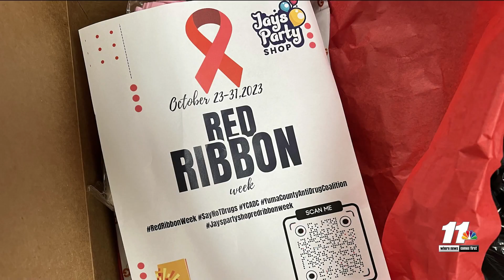RED RIBBON WEEK KICK OFF